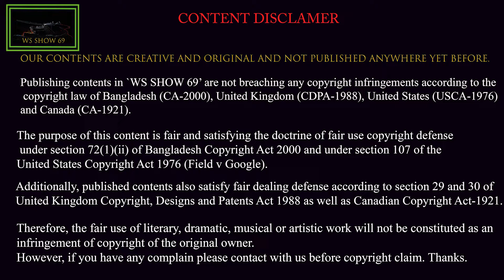Easy Way to Success │ Life Insurance│ CALL OF DUTY MOBILE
Welcome to WS SHOW 69 YouTube Channel. Easy Way to Success │ Life Insurance│ CALL OF DUTY MOBILE. This game played by WS SHOW 69. Life insurance is important for New York Life, do your whole life insurance. Life insurance companies provides good opportunities, New York Life insurance and MetLife are best. From this video you will also know how to play Call of Duty Mobile. This video gameplay give you immense pleasure and the best way to play Call of Duty Mobile in front line close range battle against enemies. We ensure that this video will give you immense pleasure. It gives you full of fun.  So, don’t miss any part of this video.
However, in this gaming video content we would like to thank the game developers and authority of Call of Duty mobile. We would like to thank Advertiser as well as YouTube support Teams.
ORIGIN OF CONTENT
Directors│ WS SHOW 69
Producers│ WS SHOW 69
Publisher│ WS SHOW 69
Content provider│ WS SHOW 69
Copyright │WS SHOW 69
And don’t forget to give thumps up. We always value your advice and comment. So, comment in the comment section. You can share this content with your friends. You can also follow your official Facebook page, the link has given below.  Be safe at home and enjoy our video. Allah Hafez. Thank you and good bye.
YOUTUBE│ If you like our video you can visit ‘WS SHOW 69’ to watch another funny Bangla gameplay through this

FACEBOOK PAGE│ You are also most welcome to join our Facebook page @WSSHOW69 through:

CONTENT DISCLAMER
Our video contents are creative and original and not published anywhere before yet.
This gaming video is created and published according to the YouTube community guidelines and AdSense google publisher policy. This gaming content is completely advertiser friendly content as per YouTube advertiser friendly content guidelines. WS SHOW 69 gaming content creator team stated that this video does not content any inappropriate language such as strong profanity or vulgarity throughout the entire video. The focal point of this gaming content it to entertain people through funny voice over and commentary, but not spread violence in the society. This video content has not any intention to do harm or causes any injury to others. So, do not try this at home or anywhere. This video provides easy gaming educational tutorials through English or Bangla funny voice over and commentary.
Additionally, this gaming video content avoids all types of sexual and adult abusive contents. This video does not promote any kinds of discriminations, disparages or humiliates an individual or group of people.  WS SHOW 69 strictly follow to the YouTube’s all kinds of policy and guidelines.
However, it is highly important to note that this gaming video content has covered the following areas and issues:
1. Call of duty Mobile Gameplay
2. Do Your Life Insurance
3. New York Life
4. Whole life insurance
5. How to play Call of Duty Mobile
6. Top Call Of Duty Bangladeshi Gamer WS SHOW 69

Publishing contents in `WS SHOW 69’ are not breaching any copyright infringements according to the copyright law of Bangladesh (CA-2000), United Kingdom (CDPA-1988), United States (USCA-1976) and Canada (CA-1921). The purpose of this content is fair and satisfying the doctrine of fair use copyright defense under section 72(1)(ii) of Bangladesh Copyright Act 2000 and under section 107 of the United States Copyright Act 1976 (Field v Google).
Therefore, the fair use of literary, dramatic, musical or artistic work will not be constituted as an infringement of copyright of the original owner. Thanks. ©WS SHOW 69